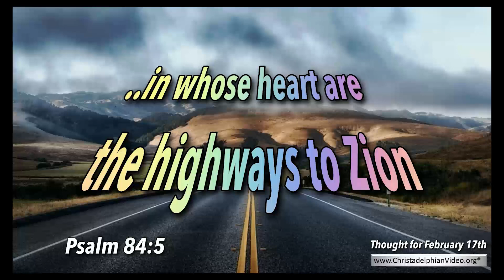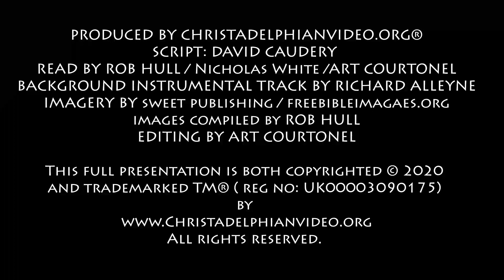Thought for February 17th ' in whose heart are the highways to Zion '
Today we travel on highways, freeways and motorways.  Different countries call them different names. These allow us to travel at speed to our destinations.
     Our thoughts “raced” along these lines as we read Psalm 84 and the words he addressed to God, “Blessed are those whose strength is in you and in whose heart are the highways to Zion” [v.5]  Let us all create a “highway” in our heart for godly thoughts and then the distractions of this godless world can be more easily brushed aside.  The Psalmist continues, “They go from strength to strength, each one appears before God in Zion.” [v.7].
     This is an exhilarating picture of strength that grows in those who have developed the right kind of highway in their hearts!  They will reach a wonderful eternal destination, one beyond our imagining.
      Sadly we see around us, more and more examples of those who have developed the wrong kind of highways in their hearts.  Almost as bad are those who try to maintain two kind of highways!  One makes more noise than the other – and so ends up getting more and more use!
     We notice the humble ambition of the Psalmist. “I would rather be a doorkeeper in the house of my God than dwell in the tents of wickedness” [v.10]   Some, in their youth, have great ambitions for their lives, but sadly we hear and read too many examples of those who sacrifice principles and integrity in their efforts to achieve them.  They will realize, probably too late, that their highway has really been directed toward Mammon instead of toward Zion.
     But the Psalmist would rather be a doorkeeper!  And what a privilege that would be! Imagine being a doorkeeper in God’s house of prayer for all nations (Mark 11 v.17) What experiences!  What a privilege!
      Finally, let us absorb the meaning of the words that are used to end this Psalm. “… the LORD is a sun and a shield;  the LORD bestows favour and honour.  No good thing does he withhold from those who walk uprightly. O LORD of hosts, blessed is the one who trusts in you.”
     Can you feel the warmth of the Sun and the protection of the Shield the Lord provides?  Let us feed constantly on his word, it will provide the motive force for our hearts as we head towards Zion – and how much more will this be needed as that destination gets closer – but the distractions greater! .